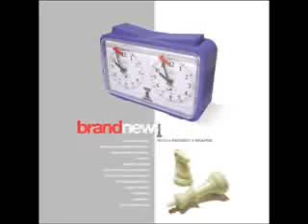Secondary - Brand New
Song from Your Favorite Weapon